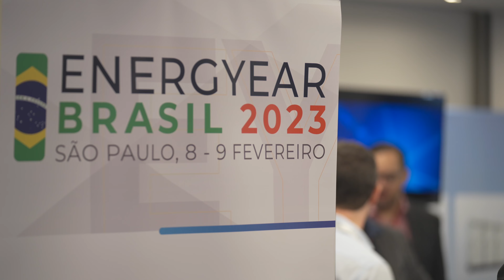SMA, AE SOLAR e TESVOLT em um bate papo incrível na SOLAR TV